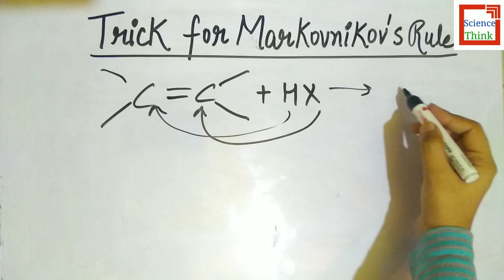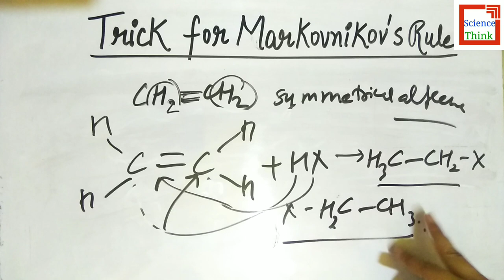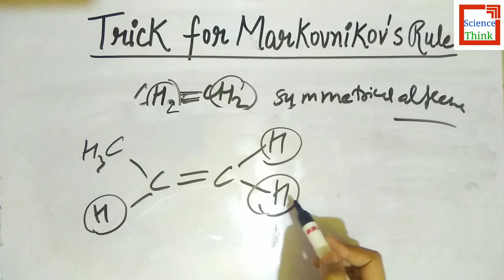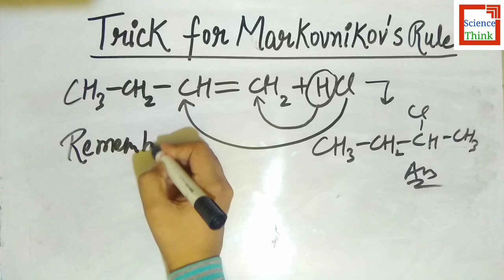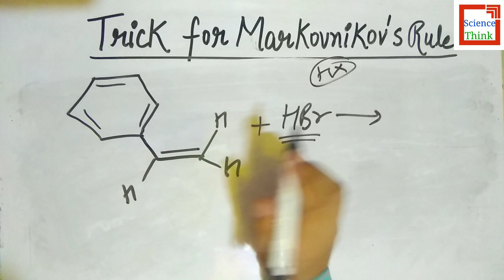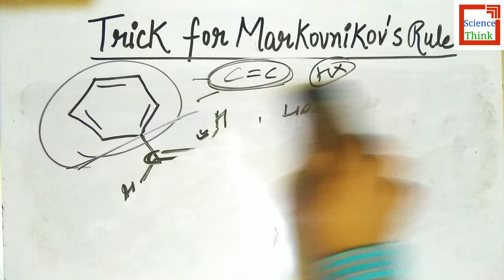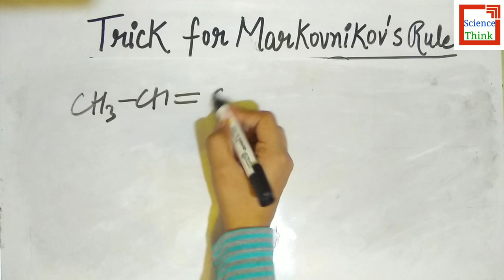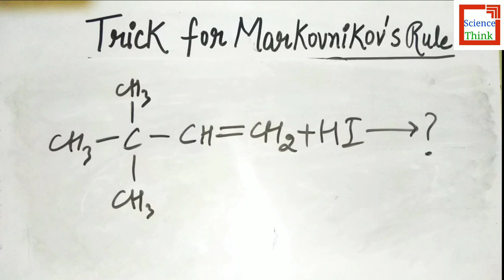Short Trick for Markovnikov's Rule in Hindi | Alkenes - Organic Chemistry | SCIENCE THINK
And